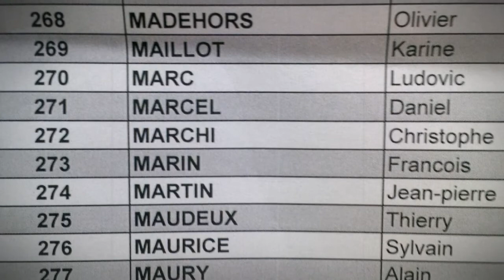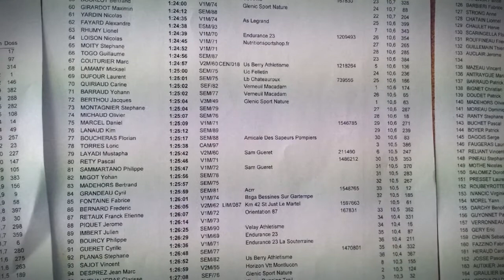Trail loup blanc 2013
un petit montage de ma sortie 15 km au trail du loup blanc 2013